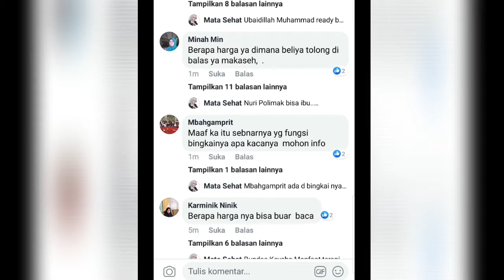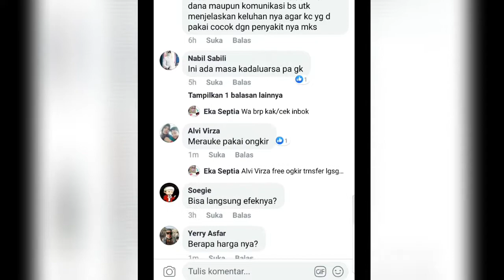Ini Cara Add Friend Facebook Yang efektif Agar Laris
join Reseller Cyrus + Bimbingan dari saya